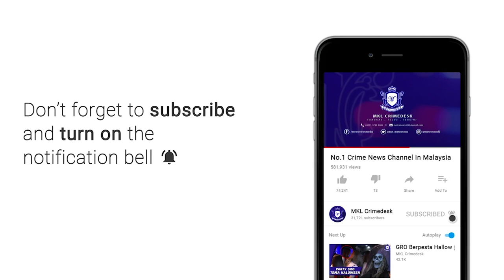MKL Crimedesk | OPS JPJ Ambang Tahun Baru 2020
Peningkatan jumlah saman yang dikeluarkan Jabatan Pengangkutan Jalan (JPJ) Wilayah Persekutuan Kuala Lumpur di sekitar ibu negara bagi tahun ini. Bukti kekerapan anggota JPJ menjalankan operasi di lokasi ‘hotspot’ sekitar ibu negara.

Tahun ini sahaja JPJ Wilayah Persekutuan merekodkan peningkatan saman sebanyak 26 peratus tahun ini berbanding tahun lalu.

Pengarah JPJ WPKL Datuk Ismail Mohd Zawawi berkata, sebanyak 106,861 saman dikeluarkan pihaknya sejak Januari sehingga Disember tahun ini berbanding 85,130 saman tahun lalu dalam tempoh yang sama.

Antara kesalahan yang paling banyak dikesan adalah membabitkan penunggang motosikal.

Dengan pelbagai kesalahan seperti tiada lesen memandu, cukai jalan tamat tempoh, tiada cermin sisi, ubah suai nombor pendaftaran serta kesalahan lain.

Saman paling tinggi dicatatkan tiada lesen memandu iaitu sebanyak 6,534 bagi tahun ini.

Berbanding 5,103 tahun lalu iaitu peningkatan 33.7 peratus berbanding kesalahan lain.

Beliau ditemui dalam sidang media selepas Operasi Khas Ambang Tahun Baru 2020 di Jalan Bangsar, Kuala Lumpur, malam tadi.

Dalam operasi malam tadi.. Sejumlah 870 kenderaan diperiksa dengan jumlah saman  352 atas pelbagai kesalahan.

20 motosikal disita.

Tindakan diambil mengikut Akta Pengangkutan Jalan 1987.

Operasi penguasaan itu adalah langkah bagi memastikan pengguna jalan raya patuhi peraturan yang telah ditetapkan.